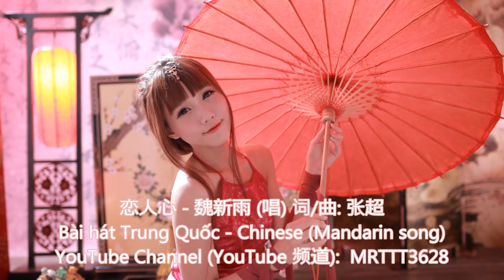恋人心 - 魏新雨 (唱) Bài hát Trung Quốc - Chinese (Mandarin song)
恋人心 - 魏新雨 (唱) 词/曲: 张超
Bài hát Trung Quốc - Chinese (Mandarin song)

化作风化作雨化作春走向你
梦如声梦如影梦是遥望的掌印
化作烟化作泥化作云飘向你
思如海恋如城思念最遥不可及
你问西湖水偷走她的几分美
时光一去不再信誓旦旦留给谁
你问长江水淘尽心酸的滋味
剩半颗恋人心唤不回
化作诗化作笔化作灯写着你
默念着轻叹着那些深沉的字句
化作路化作径化作情找寻你
爱一次梦一场思念最遥遥无期